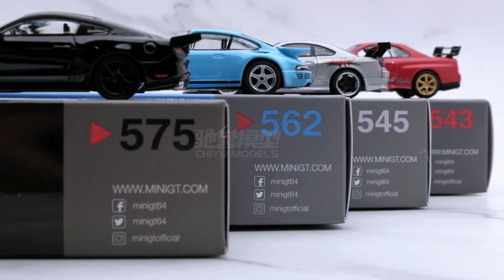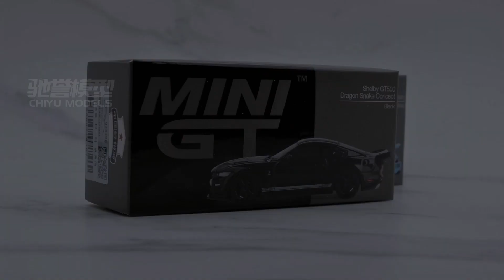MINIGT September 2nd Quarter Car Model Showcase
Chiyu Models - Automotive Model Media/1/64 Scale Car Model Expert/Committed to the Integration of Model and Real Cars/Down-to-earth, Striving Forward, Progressing Together.